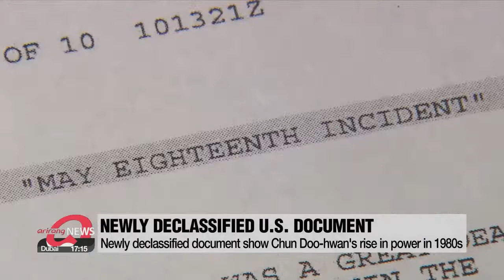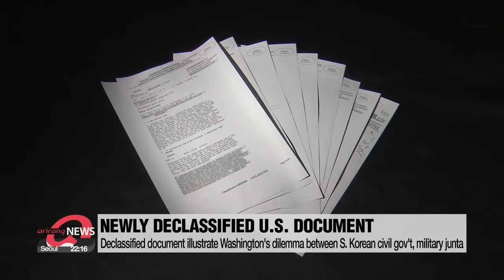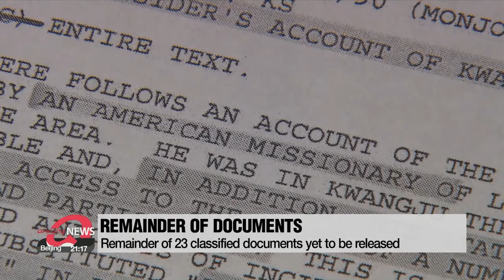Newly declassified document show Chun Doo-hwan's rise in power in 1980s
美국무부 5.18 문서 공개: 미대사관, 5·18 직전 "전두환이 군부실세…최규하는 무기력"

A newly declassified U.S. diplomatic document has been released and delivered to South Korea's foreign ministry.
"The oppression of Seoul" portrays the political situation in South Korea during the early 1980s... a period of turmoil following a pro-democracy movement.
It also portrays Washington's dilemma of acknowledging Chun Doo-hwan, who seized power via a military coup.
Kim Ji-yeon has the full story.
South Korea's foreign ministry on Wednesday took delivery of a 53-page declassified document from the U.S. State Department, depicting the political situation in South Korea during the early 1980s.
Titled "the oppression in Seoul," the document shows the growing political influence of a military junta... led by then Army Major General Chun Doo-hwan... on the backdrop of a weakened President Choi Kyu-hah.
Chun had led a 1979 military coup and seized power for nine years until 1988... overthrowing civilian President Choi... who took over as interim president following the assassination of Park Chung-hee.
The document also shows that the junta had seized power by declaring a state emergency... a move that would put the country under martial law.
Noticeably, the document portrays Choi as a (quote)"helpless president" who lacked authority in comparison to Chun, a military and political heavyweight.
Then Defense Minister Choo Young-bok was shown confessing to then visiting U.S. lawmaker Lester Wolff... that he had little control over the armed forces... and had asked for his help.
All in all, the document appears to portray Washington's reluctant acknowledgement of Chun's influence... a "dilemma" at the time since a crack in the South Korean military was a concern for Washington... amid security threats from North Korea.
The documents' release by Washington is in response to a request from Seoul for 80 documents in total .related to the May 18th Democratization Movement in Gwangju in 1980.
43 were released last year and another 14 this year.
The remaining 23 are yet to be released... amid speculation they're key in uncovering the events which led to the South Korean military crackdown of protesters against Chun Doo-hwan in Gwangju... which left hundreds dead and thousands wounded.
Chun was given a suspended prison sentence last year for defaming an eyewitness.
He continues to deny that helicopters, machine guns and snipers were mobilized to open fire on civilians... despite multiple testimonies by eyewitnesses.
In 1996, Chun was found guilty of mutiny, treason and corruption and was originally sentenced to death.
But he was released in 1997... following a presidential pardon.

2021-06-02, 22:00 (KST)